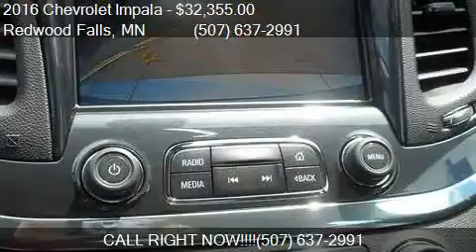2016 Chevrolet Impala LT 4dr Sedan w/ 2LT for sale in Redwoo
This 2016 Chevrolet Impala LT 4dr Sedan w/ 2LT is for sale in Redwood Falls, MN 56283 at Scott Preusse Inc.

Engine: 3.6L V6
Transmission: Automatic 6-Speed
Color: Silver Ice Metallic
Mileage: 0
Contact Scott Preusse Inc 1300 E Bridge Street Redwood Falls, MN 56283 to test drive this 2016 Chevrolet Impala LT 4dr Sedan w/ 2LT today.